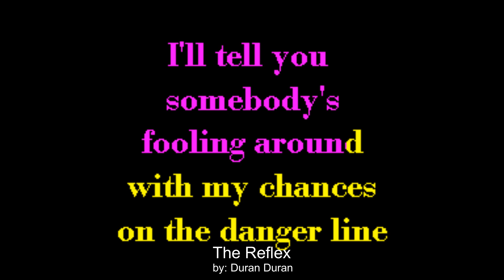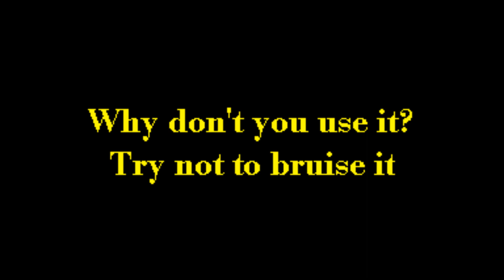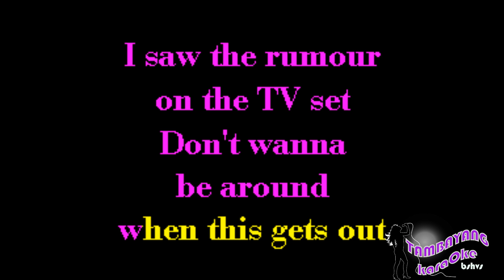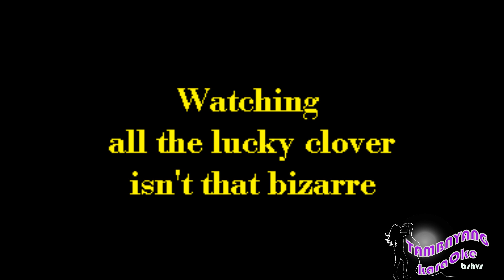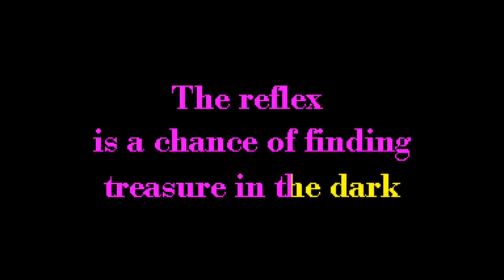The Reflex by Duran Duran TambayangKaraOke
Or Download it on:
google Play: search: TambayangKaraoke The Reflex by Duran Duran TambayangKaraOke